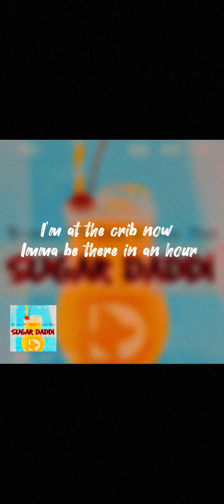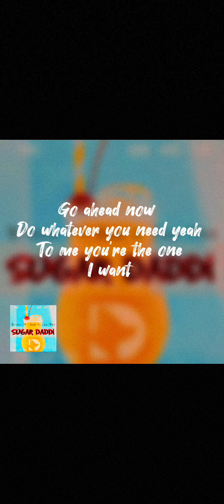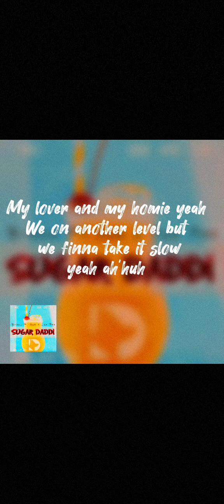Sugar Daddi (Lyrics) - Brenz Ft. Ice & King Jay (DawgsideRecords 2023) 🇵🇬🤞🏾💯